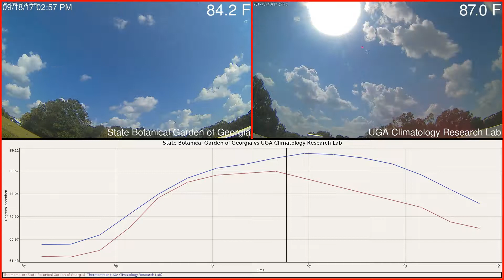State Botanical Garden of Georgia versus UGA Climatology Research Lab Weather 2017-09-18